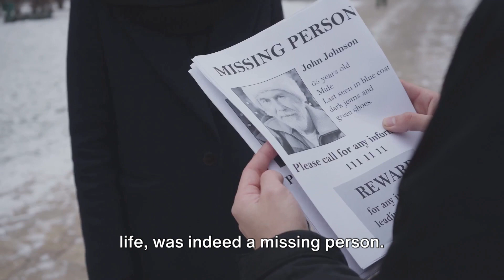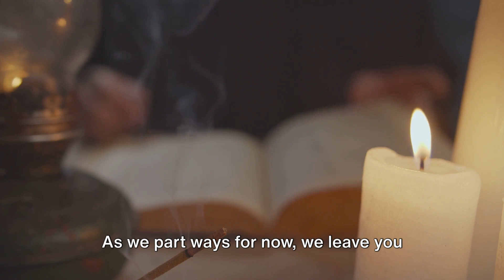Reincarnation Unveiled: A Boy's Past Life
Embark on a captivating journey of discovery with our enlightening video, "Reincarnation Unveiled: A Boy's Past Life." In this fascinating exploration, we delve into the mysterious phenomenon of reincarnation through the extraordinary story of a boy who recalls vivid details of his past life. Join us as we unravel the enigmatic threads of this remarkable tale, shedding light on the timeless concept of life after death and the eternal journey of the soul. From compelling anecdotes to profound insights, this video offers a thought-provoking perspective on the mysteries of existence.